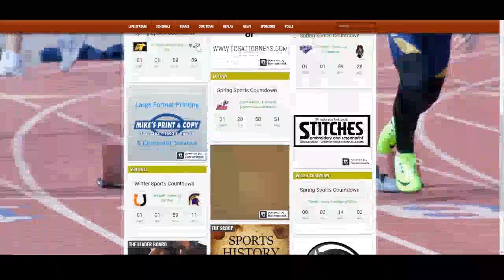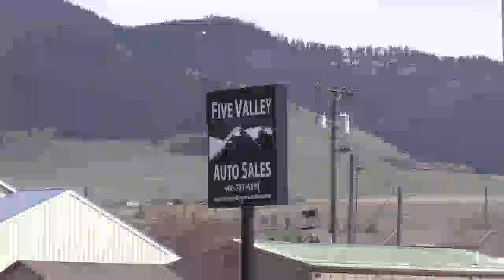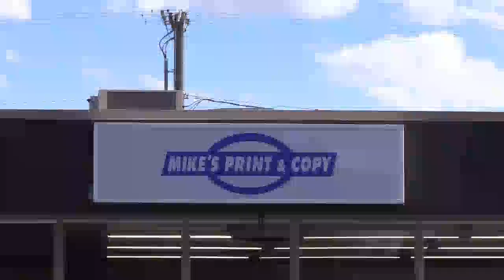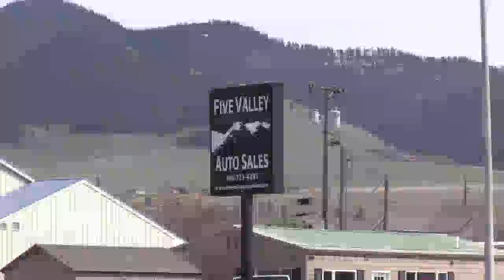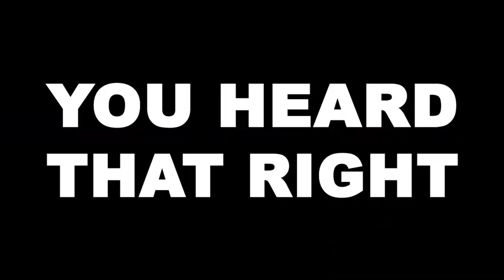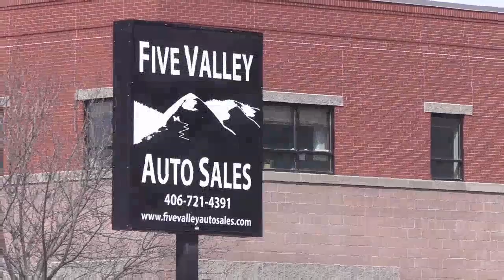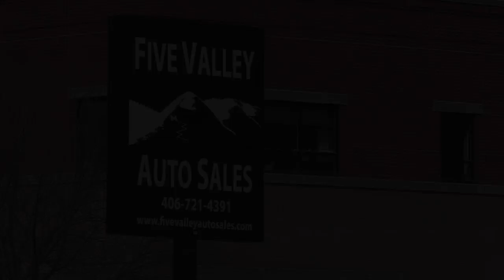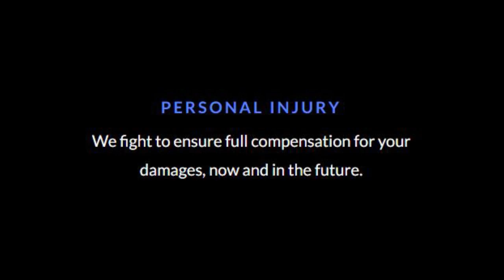Scarlets @ Mavericks 7/9/19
MPSN archive of Mavericks baseball.